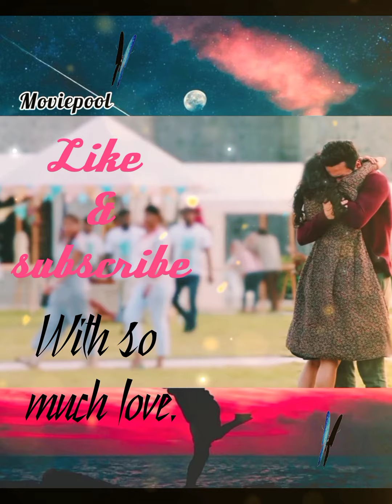Cute Couple Short Heart Touching Love Story..❤️💖🥰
Keep Supporting

                         Lots LOVE For All Of You...And receiving your's LOVE...

I would love to have your precious Comments,..!!!

Hello guys thank you for viewing my videos and giving to them love. I really love to have subscribers like you all lots of love from my side.
At last I want say my videos Contains Action, thriller, romantic, anime and some good stuff.

(ImportantNotice)

These all things are copyrighted. We just edited and published. To Audience for. Entertainment purpose only.

          Allright to Above Music Label & NO copyrights infringrment intended.

PLzz checkout my some other video too and give them love too aswell...